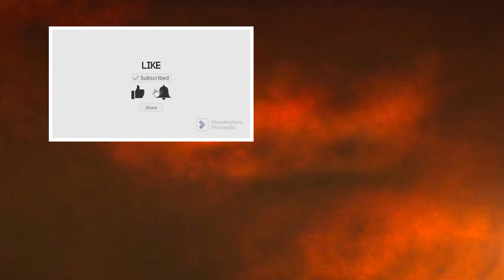concert: John Fogerty Live Concerts @Santa Barbara Biwl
Come on guys let’s watch John Fogerty Concert @Santa Barbara Bowl, with Amazing crowds and fully booked tickets even us in last minutes decision we bought the tickets upstairs and it’s worth it. This Band plays with mostly of his family. Santa Barbara bowl is Small compared to Hollywood Bowl I’d seen but very organized. Tara let’s watch.